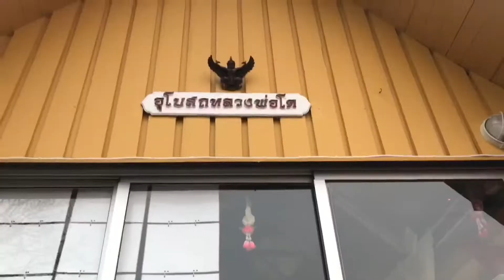ทำบุญที่วัดไทย ณ สวีเดน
คนไทยชาวพุทธ ไม่ว่าจะอยู่ต่างบ้านต่างเมือง ก็ยังศรัทธาทำบุญและประกอบพิธีกรรมทางศาสนาเหมือนเดิม
วันนี้บัวจะพาทุกคนไปทำบุญถวายสังฆทานและเวียนเทียนวันมาฆบูชา ที่วัดพุทธาราม สต๊อกโฮม วัดไทย ในสวีเดน นะคะ🙏🙏🙏🇸🇪🇹🇭